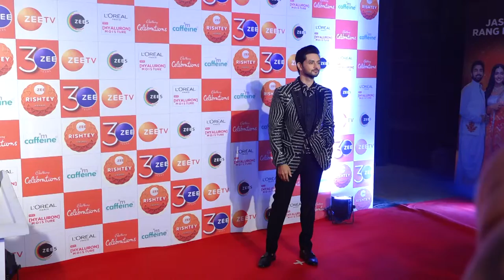Video 1 |Zee Rishtey Awards 2022|Star Studded Red Carpet of Zee Rishtey Awards 2022